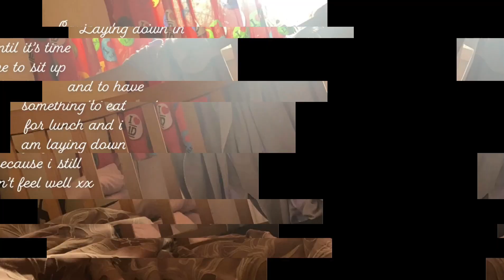a summer bank holiday monday in the life of me xx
hey youtube i wanted to make this video to show you all what a summer bank holiday monday in the life of me looks like and also i wanted to show you what i got up to today has been a very boring and unproductive day for me so today i relaxed at home all morning and all afternoon and i have stayed home all day today as everyone in my house is unwell with this really werid bug and i am going to be honest with you all i really don’t know what to say for the description of this video because on each picture i explain what i am doing for that part of my day and i literally don’t see the point of repeating myself in the description and as of today all the clips that i include in daily vlogs or in any vlogs will have the layout exactly like todays clip and im hoping that these will make my vlogs seem more interesting to watch so i hope that you will all enjoy this change to the vlogs I make changes like this because i want to always make sure that the content that i put out on here is up to a good quality so yeah that’s all that i really wanted to share with you all and that’s how i spent my summer bank holiday monday xx